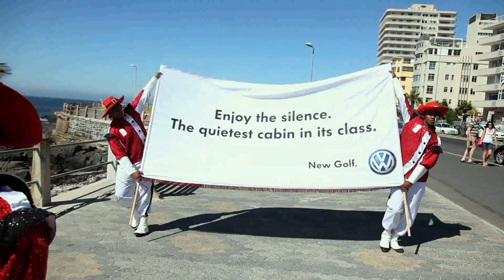VW Golf 6: Silent Band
This is a short video clip of an outdoor execution we did with VW in Cape Town featuring a silent band marching.

Credit: Ogilvy Cape Town
Creatives: Peri van Pependorp, Jamie Mietz